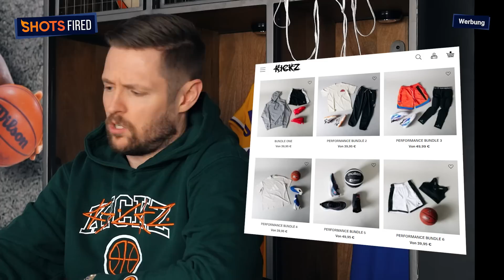Dieses TEAM ist einfach UNGLAUBLICH | SHOTS FIRED | C-Bas vs. KobeBjoern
Die Heat gewinnen Spiel 2 in Denver und reisen nun mit Heimvorteil zurück nach Miami, während die Nuggets nach der ersten Heimniederlage in diesen Playoffs erstmals unter Zugzwang stehen. Was waren Miamis Schlüssel zum Erfolg und wie geht es nun weiter?